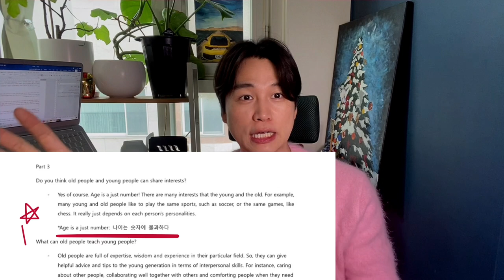[릭스티비] 스피킹 기출토픽 !! 출간완료|아이엘츠족보|스피킹8점모델답안|100권한정|희소성|릭스아이엘츠연구소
[릭스티비] 스피킹 기출토픽 !! 출간완료|아이엘츠족보|스피킹8점모델답안|100권한정|희소성|릭스아이엘츠연구소|100권한정